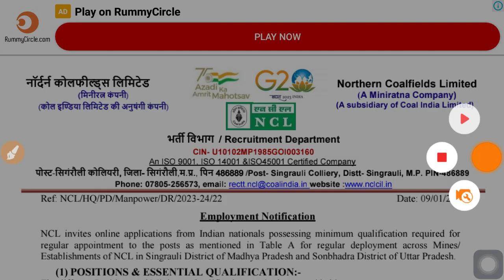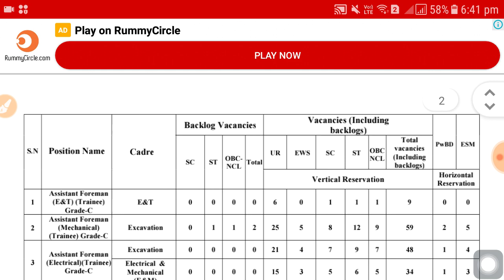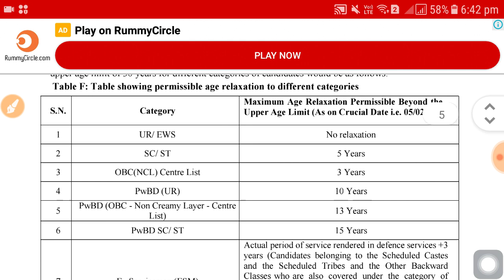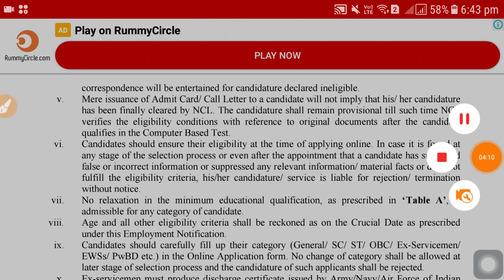NCL Recruitment 2024 | Latest govt job vacancy | 10th pass govt job